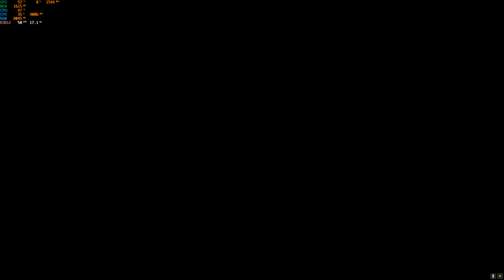Cyberpunk 2077 FSR 2.0 Mod 1440p High No 2